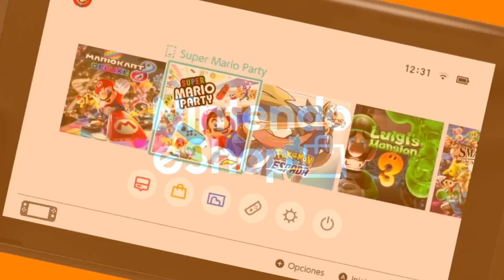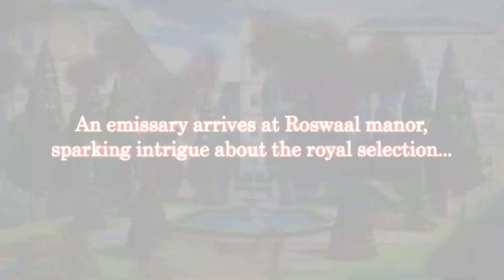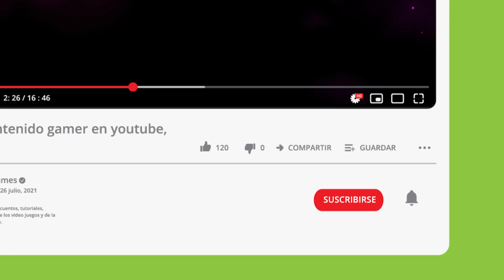Juegos de lanzamiento 🎮 Enero 2021 en la Nintendo Switch ⭐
Bienvenidos a Madok Games,

Este video contiene los juegos de lanzamiento de enero para la Nintendo Switch en este 2021.